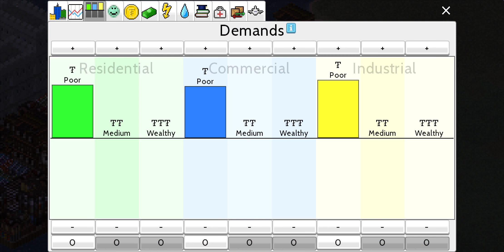citys in the world 🌎 ep.2 1960s